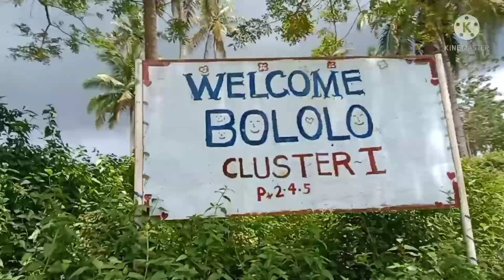pumunta kami ng swimming pool sa brgy. bololo Guinobatan...